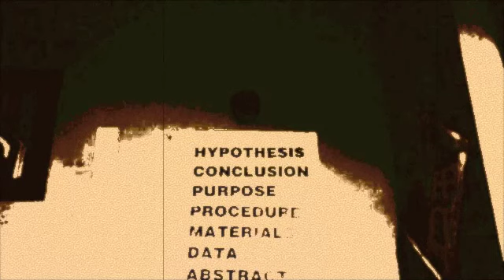two suns-under intense scrutiny, big brother broke them all....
this video has changed several times, and this is the final. this is just half of track one from the album "walls" by two suns. two suns is elisha caudill and josh fink. video by josh fink edited at plasmic studio's.